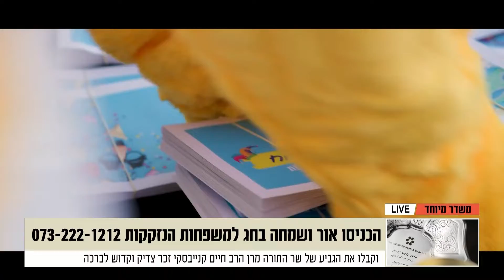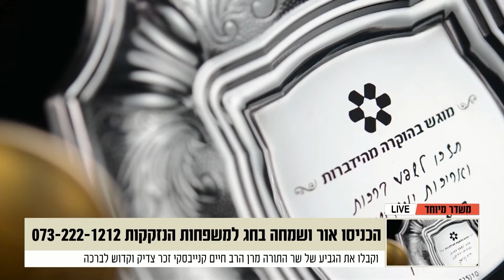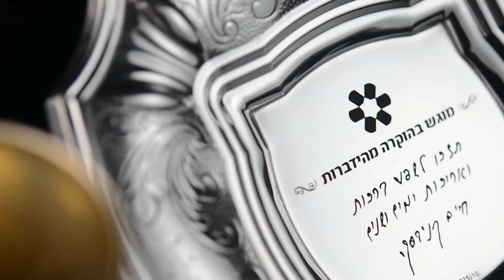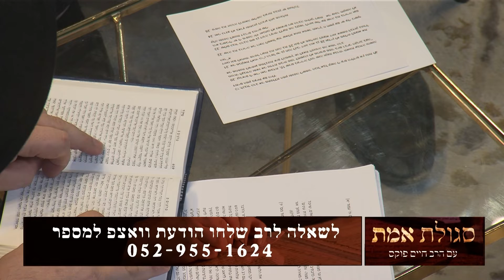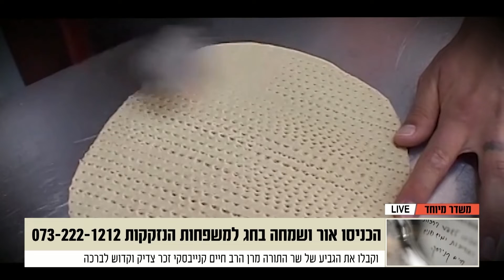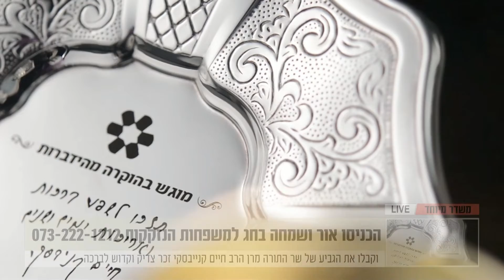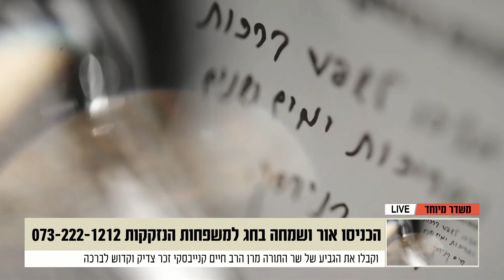הרב חיים פוקס בסגולות מיוחדות לחג הפסח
רגע לפני פסח סגולות מיוחדות לחג